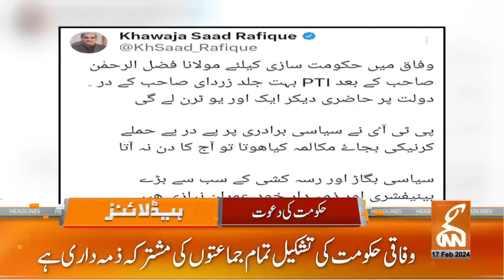PMLN In Action | News Headlines | 07 AM | 17 Feb 2024 | GNN